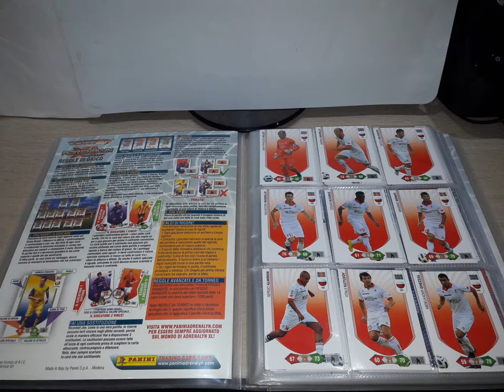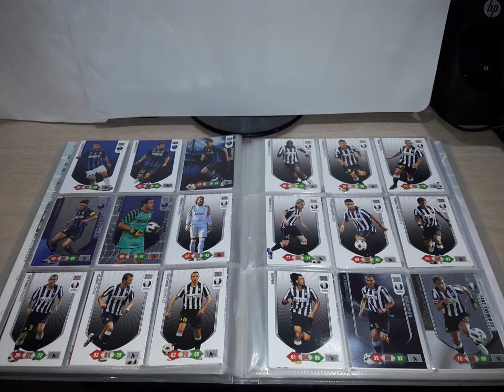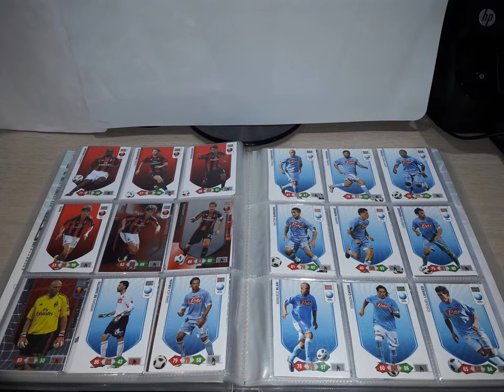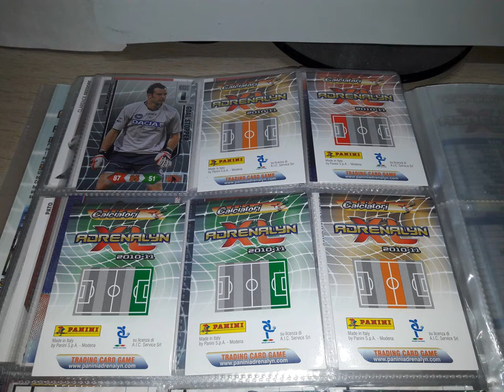Panini COMPLETE Italian Serie A Calciatori Adrenalyn XL 2010 - 2011 card album review.